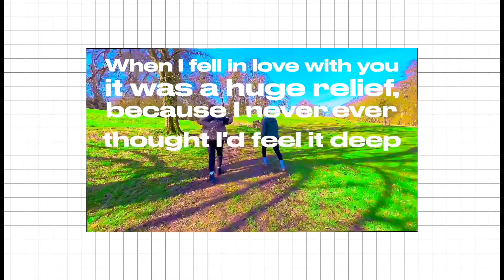🇬🇧 GIRLGROUP 🔥 | Twin Musicians REACT | FLO - Cardboard Box | Live Performance VEVO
Daniel is a vocal coach and Matthew is a guitar teacher, together we run The Playroom Studio and have performed for the past 10 years.